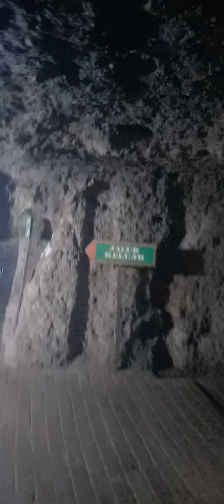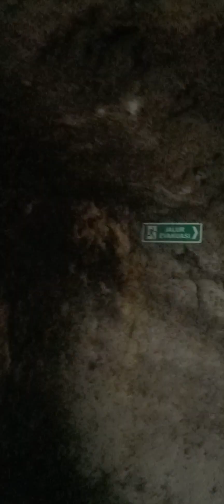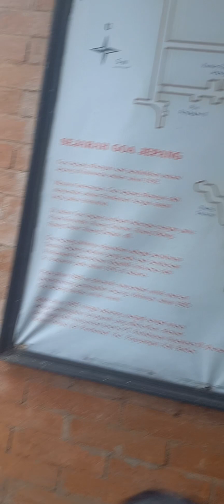penelusuran di goa jepang,bumiayu kab.brebes